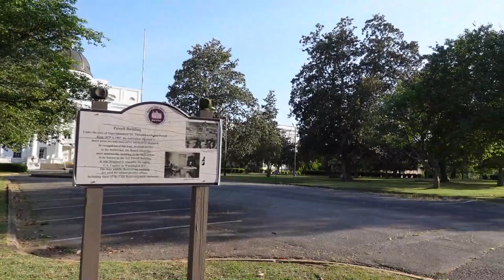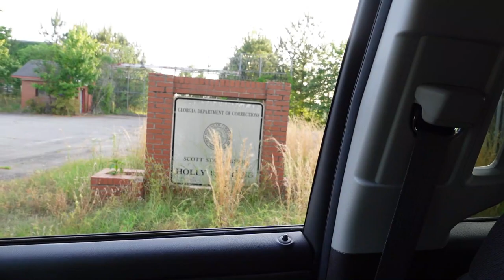Abandoned Largest Asylum In The World Milledgeville Georgia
Asylum : Central State hospital was one the world largest mental Institution. Located in Milledgeville Georgia it now sits in decay . The facility is now abandoned as well as the prison connected to the property.                                                                                                                       Join me as I travel the Highways and Bi ways is search of Adventure where we will explore Roadside Attractions, Abandon Places, Museums, The Weird and Strange and maybe even a food review or two.